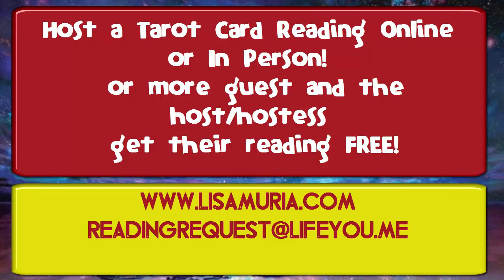The Magickal Meaning of Dreams Part 2-Dream Landscapes and Moods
The Meaning of Dreams Part 2-Dream Landscapes and Moods

Want to know what it means when your dreams are in a certain place?
What about when you wake up and are in different mood from the dream you just had?

Listen to The Magickal Meaning of Dreams Part 2-Dream Landscapes and Moods !

+ Metaphysical
+ Spirituality
+ Holistically
= New Life...